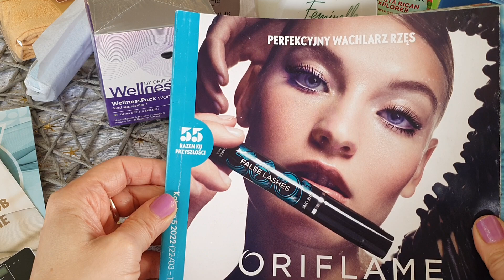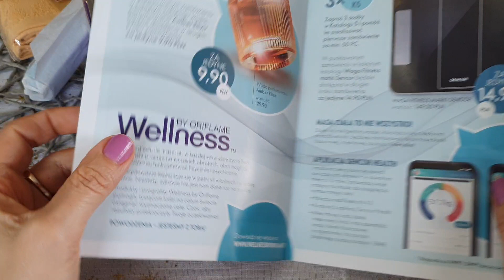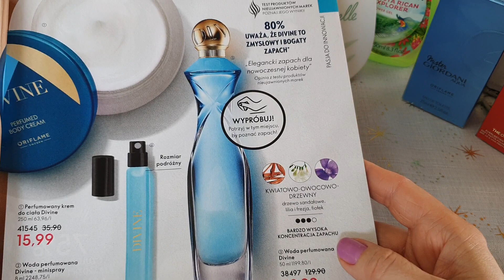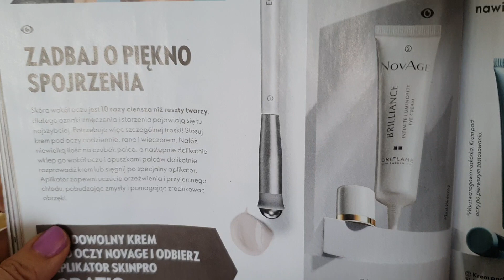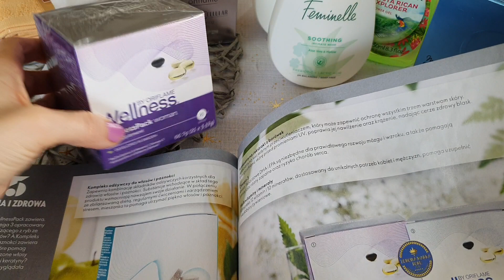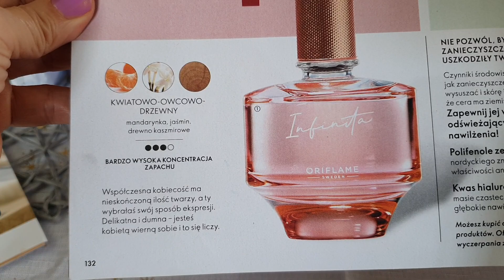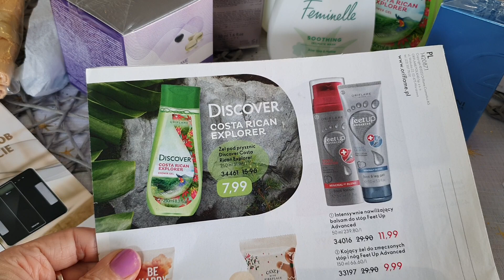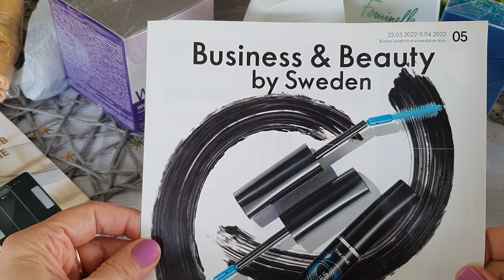Oriflame kosmetyki - zamówienie drugie z katalogu 5/22